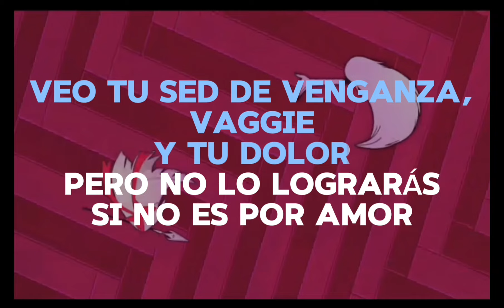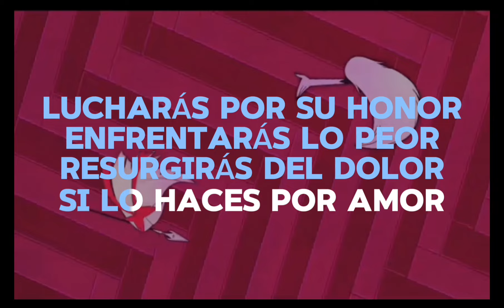Por amor /Hazbin hotel\ - Karaoke letra español latino (Leer desc.)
La canción y la imágen de fondo pertenecen al episodio 7 de la temporada 1 de Hazbin Hotel

Por favor no quiero ningún reclamo al respecto.